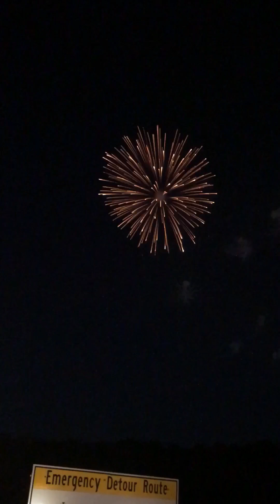We do Canada 150 in T.O